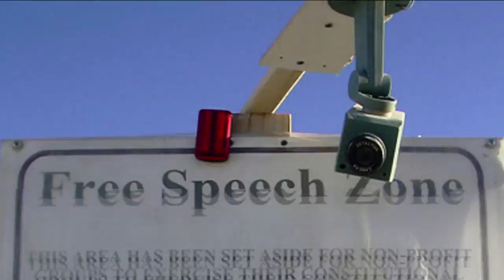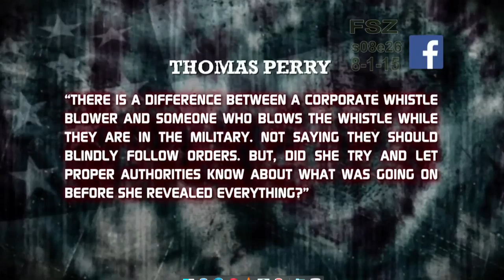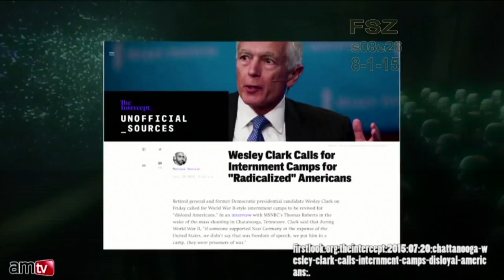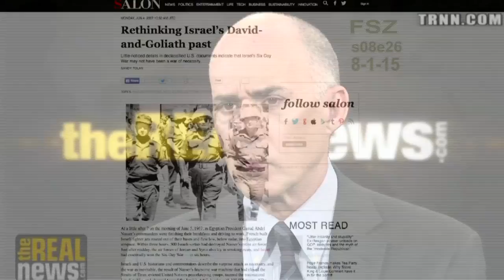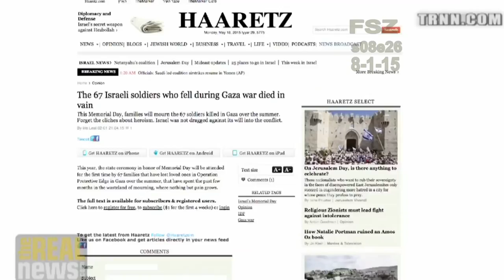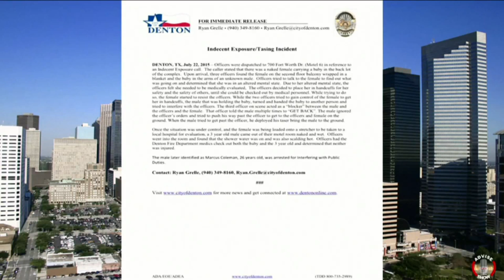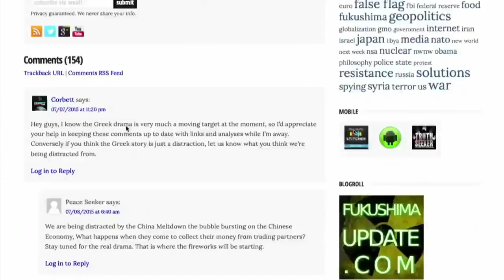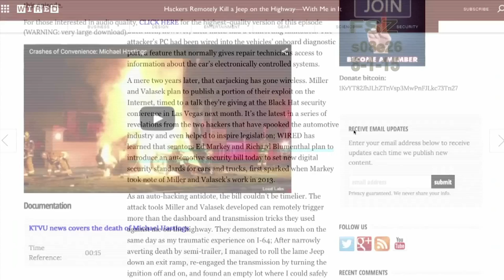FREE SPEECH ZONE s08e26 (8-1-15)